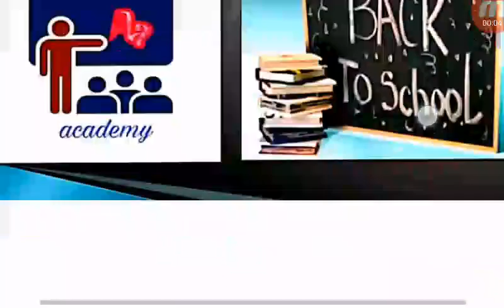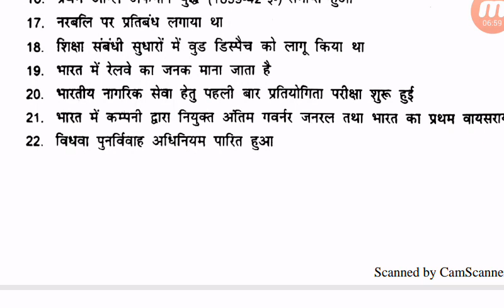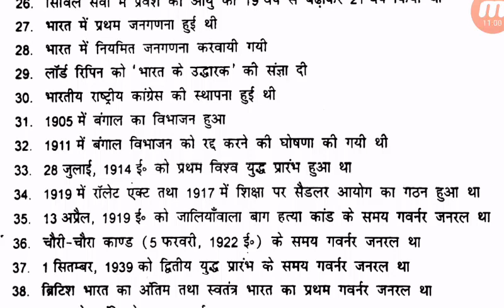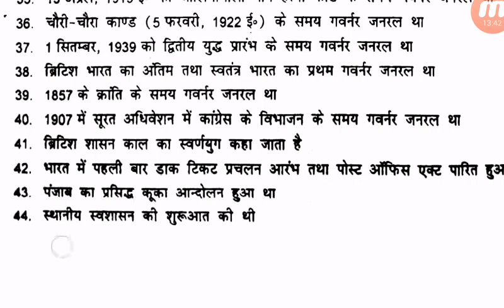Up police gk test/uttarpradesh police general knowledge test/police gk test up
SUPPORT_SUBSCRIBE_SHARE

"जय हिंद
वंदे मातरम"